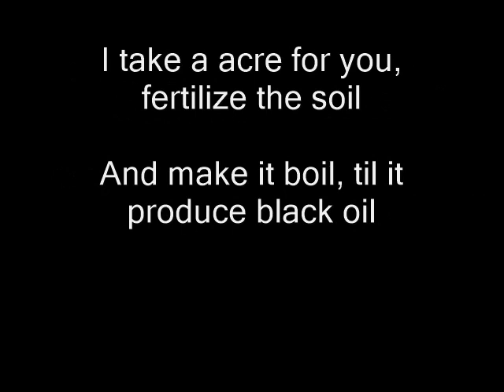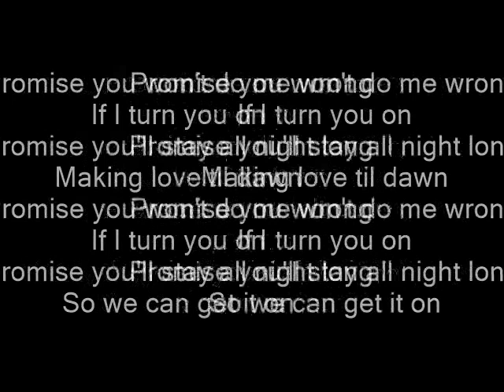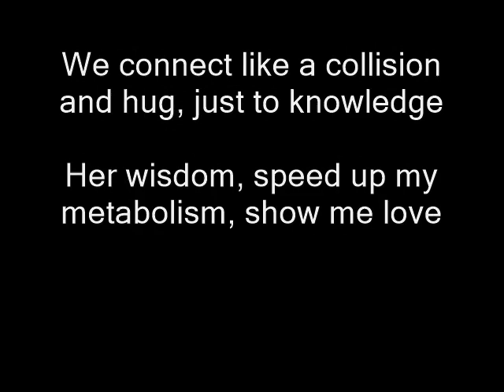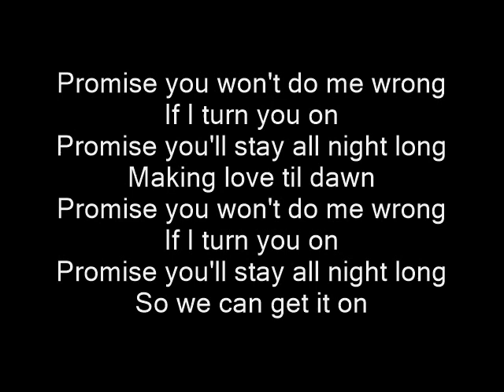Rakim - Show Me Love Lyrics